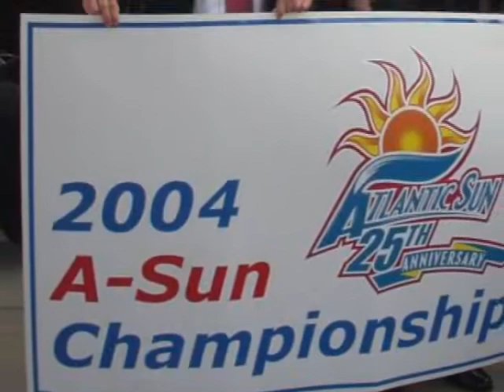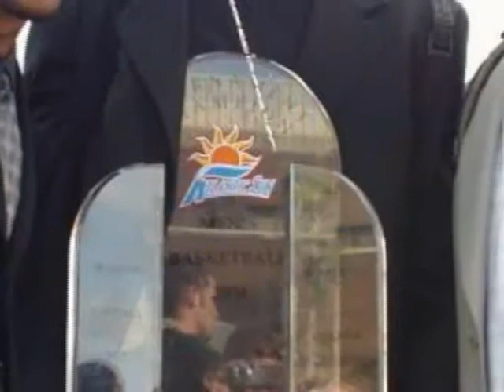2003-04 UCF (Golden) Knights Tribute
Back in 2004, UCF punched a ticket to the big dance after winning the Atlantic Sun Tournament.  Knights Basketball has come a long way since then, playing tougher competition in a state-of-the-art venue, but it is always fun to look back and to educate newer generations of fans on the program's history. Here is a tribute to that memorable time in the evolution of UCF Athletics.